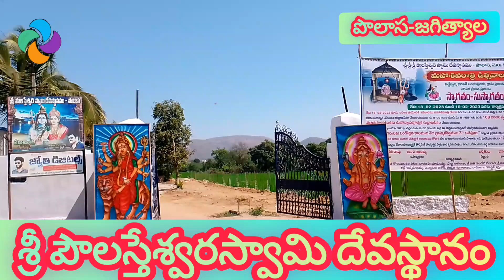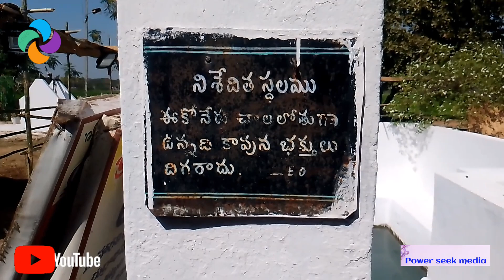polasa shiva Temple history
శ్రీ పౌలస్తేశ్వర స్వామి వారి స్థల పురాణం

_ghosh...

.Ghosh4...

శ్రీ పౌలస్తేశ్వర స్వామి వారి స్థల పురాణము

శ్రీపౌలస్తేశ్వర స్వామి స్వయంభూ లింగము. దీనిని రావణబ్రహ్మ గారి తాత పౌలస్య బ్రహ్మ యాత్రలు చేస్తూ, కాశీ వెళ్ళే దారిలో ఒకనాడు ఇప్పటి పౌలస్తేశ్వర ఆలయ ప్రాంగణములో విడిది చేశారు. రాత్రి కలలో పౌలస్తేశ్వర స్వామి కనిపించి. భూమిలో తానున్నట్లు దీనిని ప్రతిష్టించమని ఆజ్ఞాపించారు. స్వామి ఆజ్ఞ ప్రకారము దివ్యదృష్టితో వీక్షించి. స్వామివారిని వెలికి తీసి ఒక్కరోజులోనే దేవాలయ నిర్మాణము చేసి, ప్రతిష్టించిన ఈ స్వామికి పౌలస్తేశ్వరుడని. ఈ ఊరికి పౌలస్త్యపురమని. అదే నేడు పొలాన గా పేరుపొందినది. రుద్రాభిషేకము నందు పులస్తమేచ అని వాక్యం వస్తుంది.

యుగాంతరములో మళ్ళీ దీనిని కాకతీయ రాజుల కరకమలములచే భూమిలో నున్న స్వామిని వెలికి తీసి, 1108 సం॥లో దేవాలయ నిర్మాణము జరిగినదని దేవాలయ దక్షిణ భాగమున గల శాసనము తెలుపుచున్నది. ఈ శాసనము ప్రకారము పొలవాస రాజులైన వీరబలిజ జాతికి చెందిన అయ్యావళి ఐదువందల స్వాములు, ముమ్మారి దండులు, ఉభయ నానా దేశీలు పౌలస్తేశ్వరునికి దానములిచ్చి- నట్లు తెలియుచున్నది. మొదటి మేడరాజు (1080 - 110) వరకు పాలించారు. తర్వాత రాష్ట్రకూటులు, కళ్యాణ చాళుక్యులు పాలించారు. ఈ దేవాలయము 32 స్తంభముల మండపము, చాలా ప్రాచీన సప్త మాతృక విగ్రహములు, గణపతి, నంది, నాగ విగ్రహములు చాళుక్యుల కళారీతులలో విరాజిల్లుతున్నాయి.

ఈ దేవాలయములో స్వామివారు చాలా మహిమాన్వితము గలవాడు. పౌలస్తేశ్వరుని సేవించిన వారికి అష్ట ఐశ్వర్యములు, మరియు.. సంతానము కోరినవారు ప్రదక్షిణలు చేసి, సేవించి స్వామివారికి తమ కోరిక నివేదించి నిద్రించిన వారికి సంతానము ఇస్తాడు. దీనికి ప్రత్యక్ష నిదర్శనములు పొలాసలో కనిపిస్తాయి. ఇక్కడి ఆంజనేయస్వామి. నవగ్రహములు. రావి. మేడి వృక్షముల క్రింద గలవు. ఇక్కడ ప్రదక్షిణములు చేసిన గ్రహచార దోషములు నివారించబడి, అనారోగ్యవంతులు ఆరోగ్యవంతులవుతారు. అశ్వత్తము (రావి) విష్ణు స్వరూపము. మేడి దత్త స్వరూపము కావున పై ఫలితములు కలుగుతాయి అని వేదపండితులు చెప్పుచున్నారు.